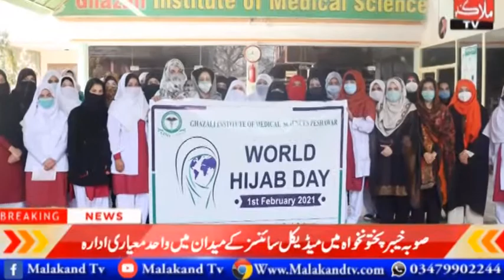Address of Kpk Chairman M.Iqbal at the gathering of Employees Hydroelectric Workers Union Dargai